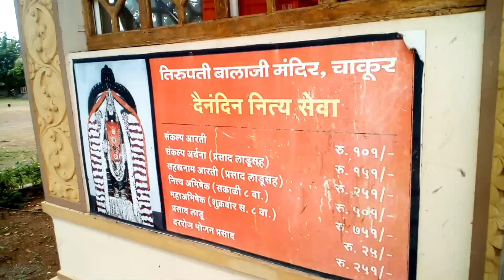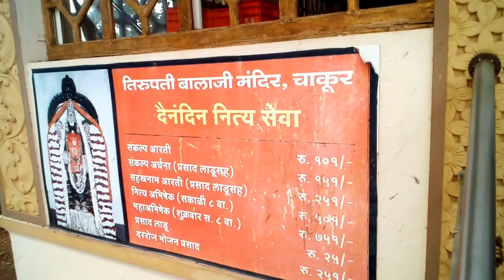Shivalaya Chakur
Hi,

 I am RR